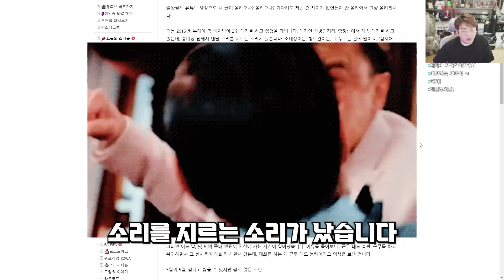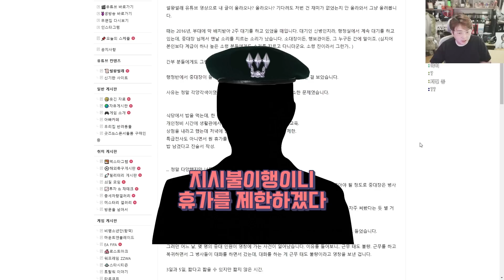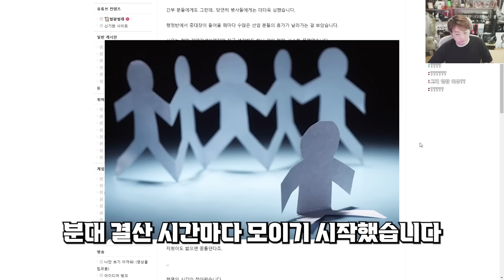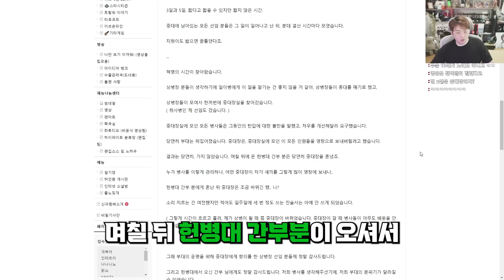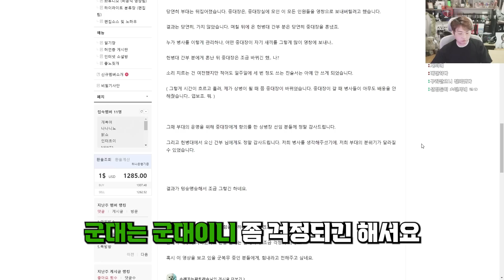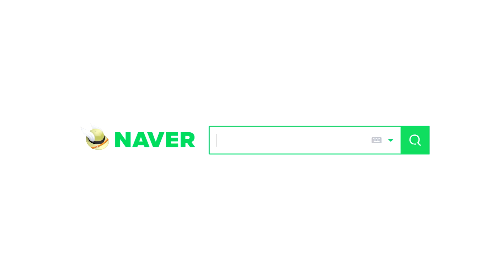중대 인원 40% 영창 갈뻔한 썰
▣ 업로드 시간
└오후 7시

6층, 605, 606, 607호 (한일골드타워)
(우)10564